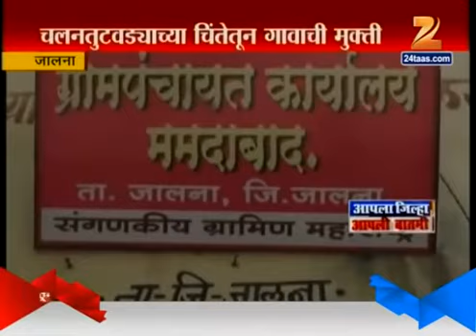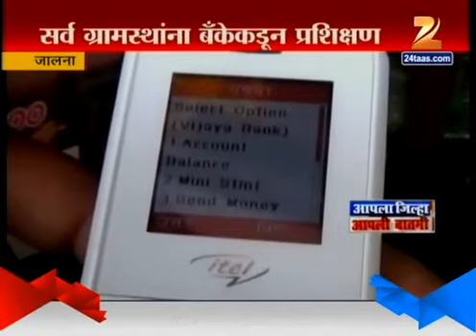ममदाबाद | MAMDABAD a cashless village in jalna of indian state Maharashtra | A step twrds DIGI INDIA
First Cashless village after demonetization